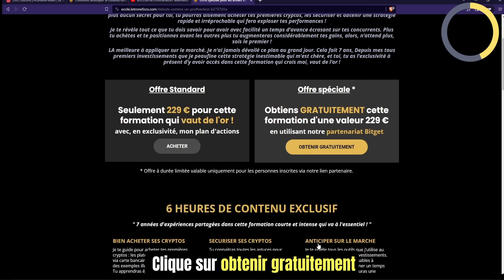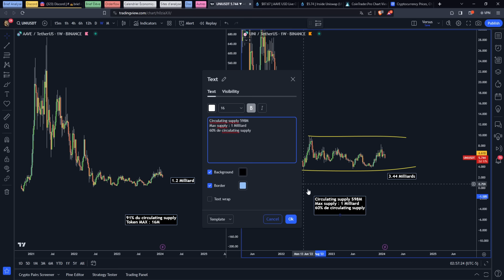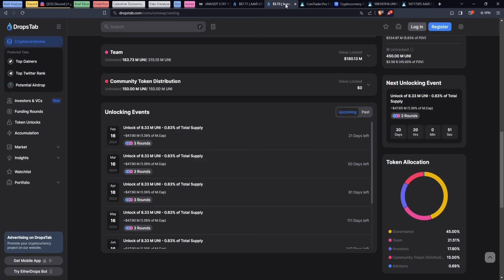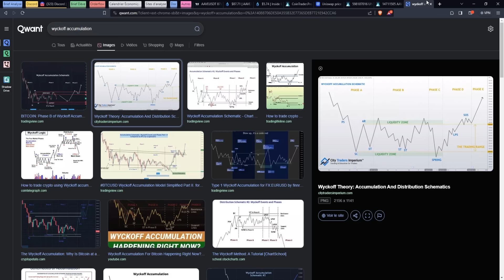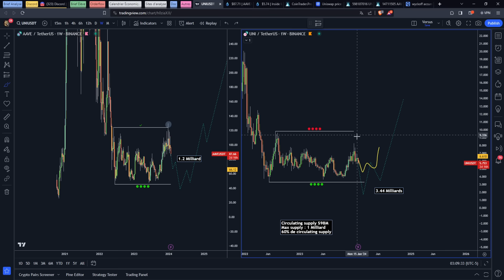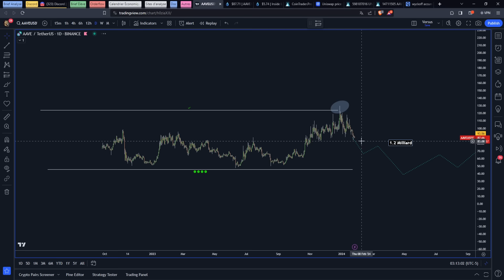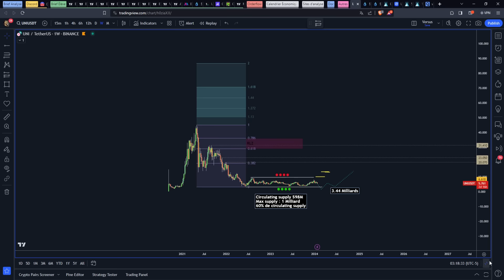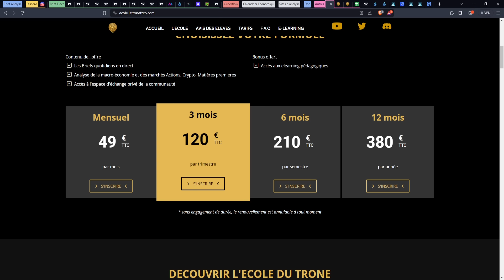CRYPTO ALTCOINS : DEUX OPPORTUNITÉS À NE PAS RATER en 2024 !! 🚀 (ça peut faire x20 je te dis tout..)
✅ BITGET - La meilleure plateforme Crypto en 2024 que j'utilise👇
Tu peux participer à nos concours & obtenir des super airdrops ! 🔥

Analyse Technique de AAVE & de Uniswap (UNI) | Brief Français Quotidien sur les Cryptomonnaies

🚀Rejoignez-nous du Lundi au Vendredi pour une analyse technique quotidienne des cryptomonnaies. Nous passons en revue les performances de Bitcoin (BTC) et d'Ethereum (ETH), en examinant les tendances à court et moyen terme ainsi que les facteurs macroéconomiques qui influencent ces cryptomonnaies.